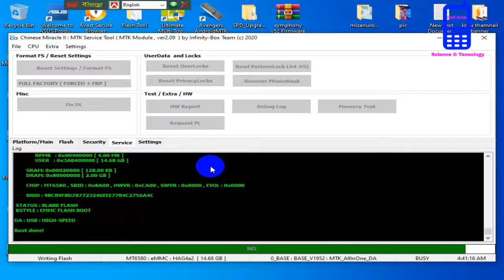Cm2 দিয়ে Symphony I10 Frp Lock Remove করবেন ৩০ সেকেনেন্ড, How To Google Account Remove i10 Symphony